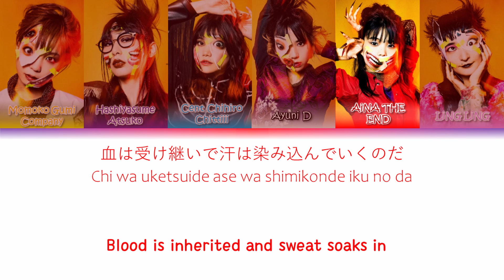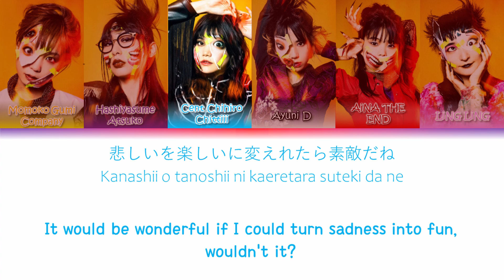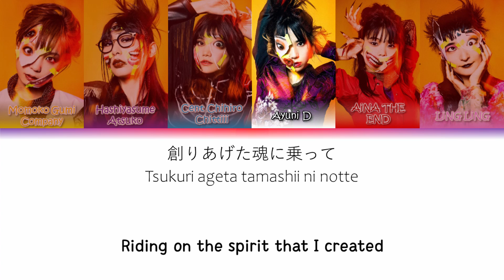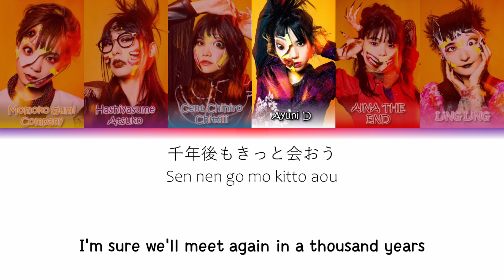[日本語/Eng] BiSH - Beginning, End and Beginning Colour Coded Lyrics/Translation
●▬▬▬▬▬▬OPEN ME▬▬▬▬▬▬●

I wasn't sure about some parts since its hard to tell when multiple people are singing/shouting. But I tried my best!

I have a BiSH discord if you are not in it already and would like to join

Let me know if there are any other songs i should sub!